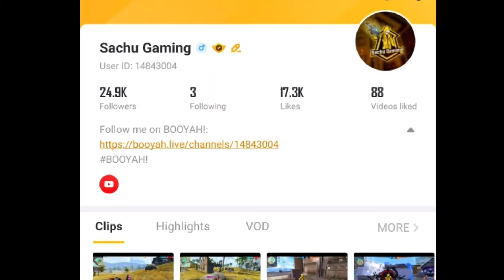Raistar In My Game 🥵 || Raistar Killed Me || Raistar Show Emote || कोण जीतेगा - Garena Free fire